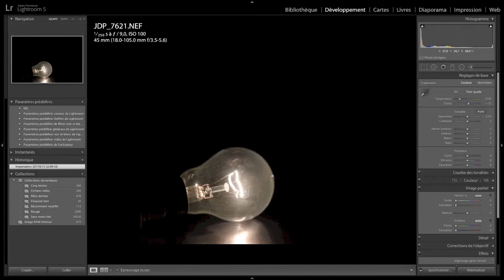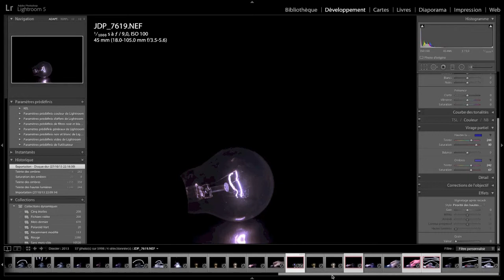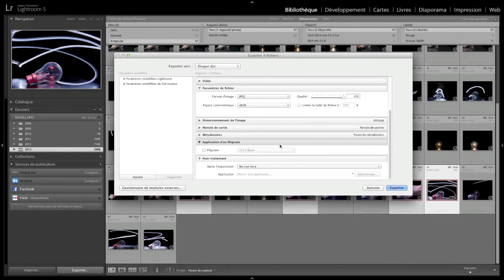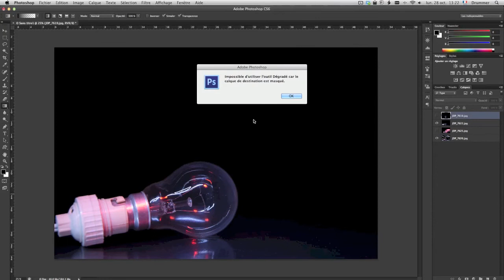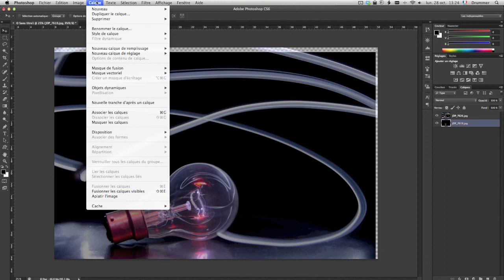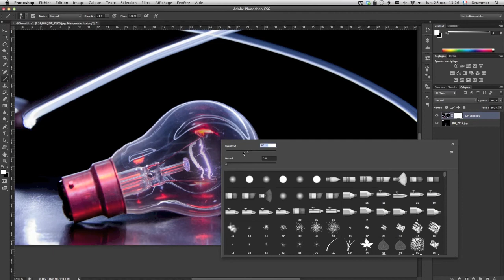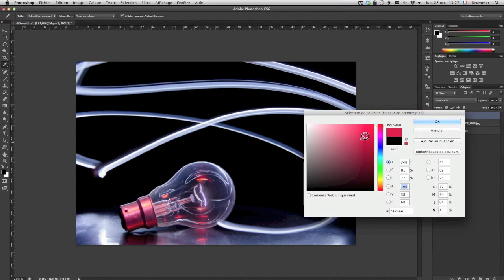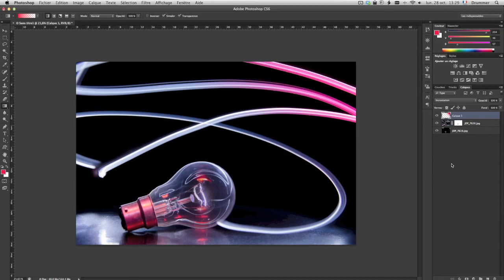Photographier une ampoule ON/OFF + Light Painting + Montage Photoshop - Tuto Photo - HD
Vidéo expliquant comment prendre en photo d'ampoule et le montage de la photo avec photoshop. Vous pouvez retrouver ces photos sur flickr ici :